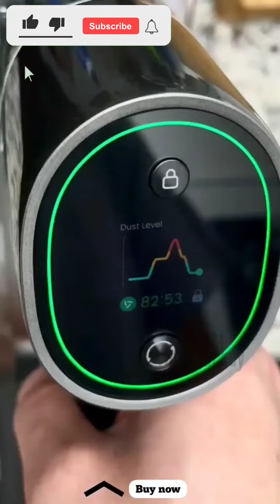cool gadgets from Amazon